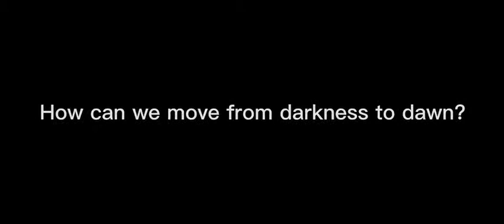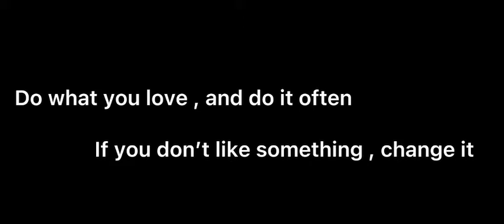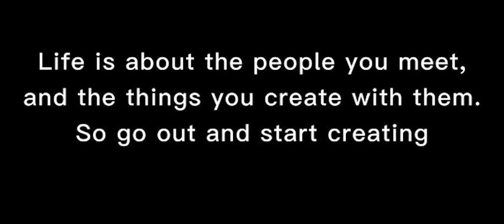Hostelworld AD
Whether you are busy with work every day, whether you also have a lot of life pressure.
In this fast-paced world, you should try to slow down and enjoy life.
Slow down to walk your life!